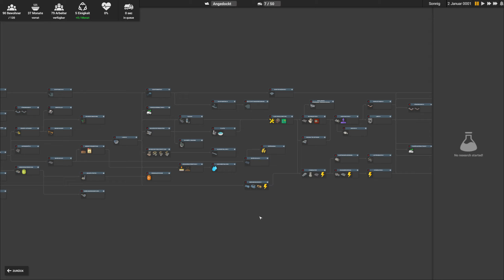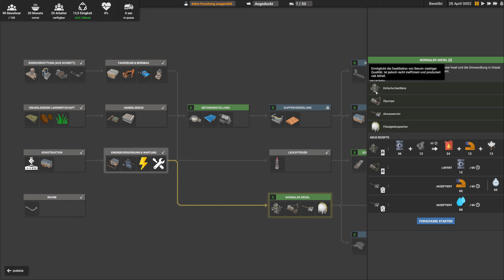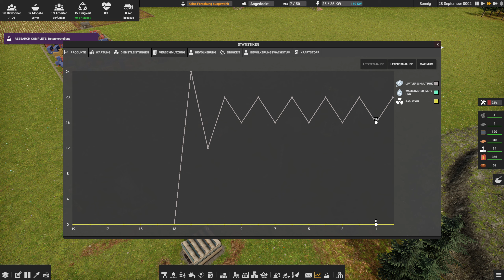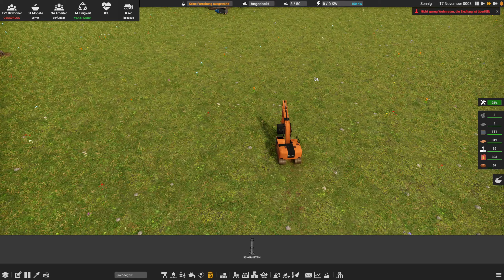Captain of Industry 🚚 Angespielt [Deutsch][HD]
Willkommen in der Kategorie "Angespielt" in der wir ca. 1 Stunde (manchmal auch ein bisschen länger) in ein Spiel hineinschnuppern, für das aktuell nicht die Zeit eines Let's Plays oder Streams reicht. Jedes Video ist ein einziges Spiel und wird dementsprechend auch nicht in kleinere Segmente aufgeteilt. Somit könnt ihr euch das für euch gewünschte Spiel aus der Playlist holen, in einem Rutsch durchschauen und die ersten Minuten erleben.